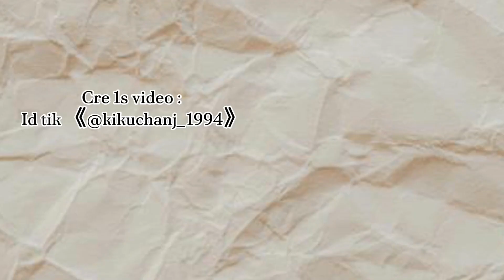[FMV] | Chuyến Bay Thao Thức - Không Có Lý Do | Nhắn Sắc Rung Động Lòng Người